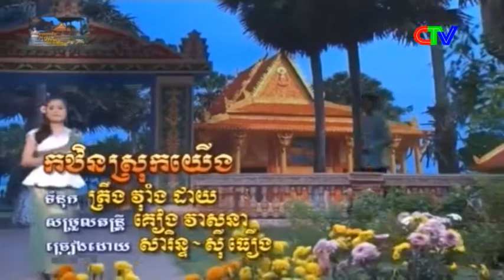កឋិនស្រុកយើង ច្រៀងដោយ សារិន្ទ ស៊ីធឿង ខេត្តព្រះត្រពាំង